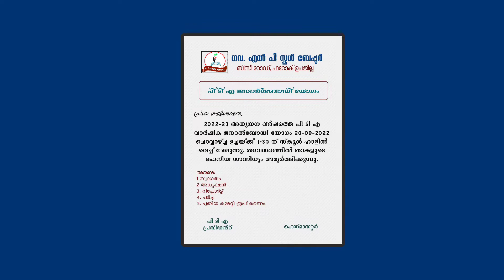PTA General Body